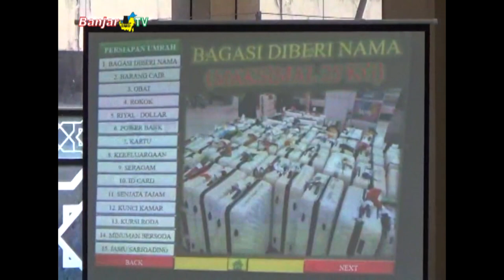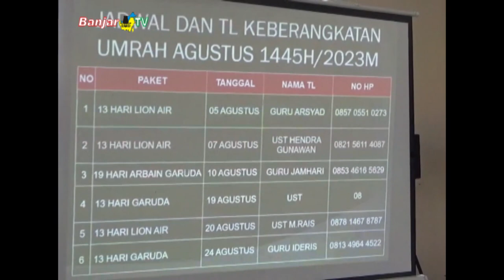Awali Tahun Baru Islam 1445 H, Kamilah Group Gelar Manasik 157 Calon Jemaah Umrah Agustus 2023